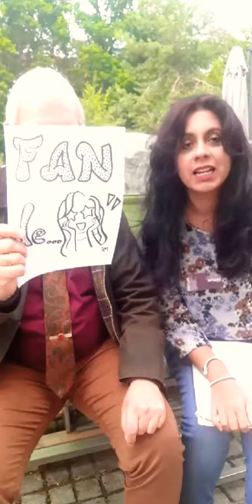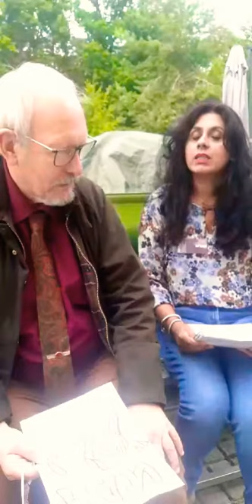"FAN de..." Jean-Marie Biwer & Miriam R. Krüger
Vidéo de Miriam R. Krüger
"FAN de..." Jean-Marie Biwer /artiste peintre

"FAN DE... "  projet vidéo de la poète et artiste visuelle Miriam R. Krüger.  À cause du COVID depuis le mois de mars des événements artistiques on été annulés ou remporté à cause de mesures de sécurité. Le but de cette série de vidéos "live" est de montrer que malgré tout ça, les artistes continuent à travailler et a créer en essayant de trouver de nouvelles façons de montrer leur art. Chaque vidéo présente un/une artiste ( poète,  musicien,  chanteur, photographe,  peintre...) qui en quelque mots va parler de ses projet à venir.

Jean-Marie Biwer / artiste peintre

Jean-Marie Biwer

Miriam R. Krüger
WEB

Miriam R. Krüger-Art